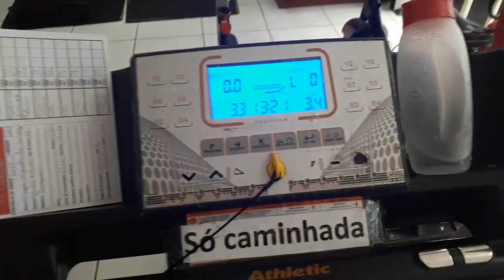Rotina de academia e alimentação 🙋‍♀️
Coisas lindas hoje vou mostrar pra vcs como e minha rotina durante academia alimentação  e o que estou usando pra eliminar gordura  e celulites  espero q gostem nao se esqueça de deixar seu gostei e de se inscrever no canal ...